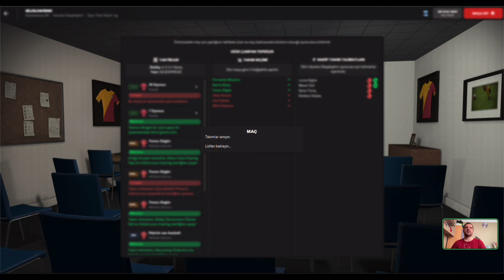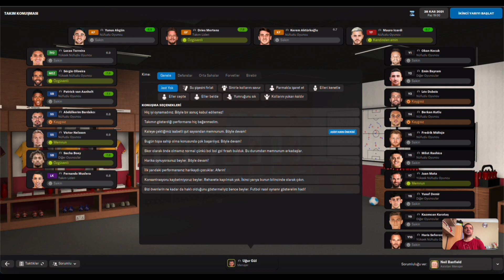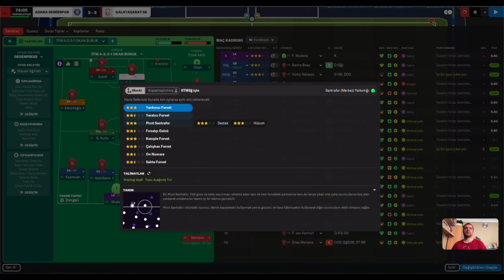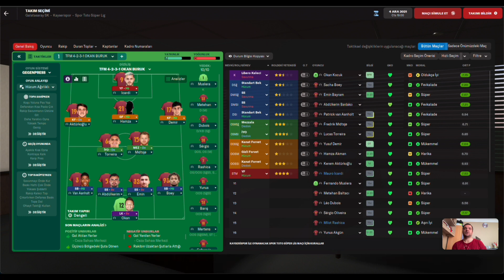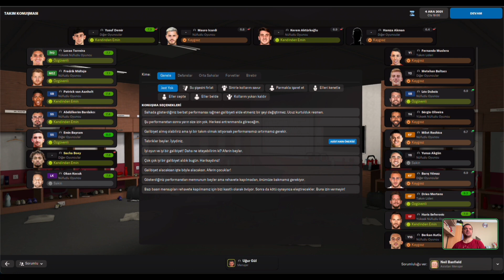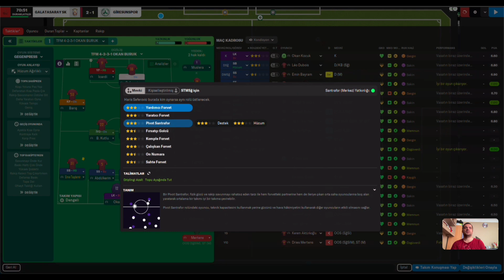Football Manager 2022 Galatasaray Kariyeri #5 / Güncel Kadrolar 2022-2023 Seri Yakaladık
Football Manager 2023 çıkmadan önce bu sezonki 3. Football Manager 2022 Galatasaray kariyerine devam ediyoruz. Güncel kadrosu ile Avrupa ayarında bir takım olan Galatasaray bakalım ligi alabilecek mi ? Taktiksel anlayışımızın oturmasıyla birlikte seri galibiyetler gelmeye başlıyor. Icardi, Mata, Torreira, Oliveira, Mertens, Yusuf Demir, Rashica, Seferovic ve daha fazlası ile bu takım çok can yakacak. Yamayı indirebileceğiniz linki de aşağıya bırakıyorum.